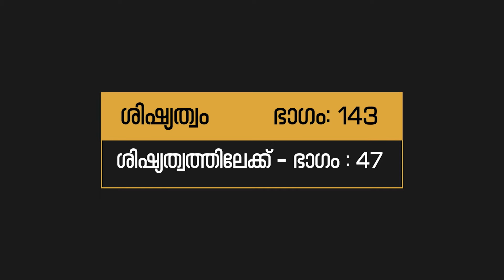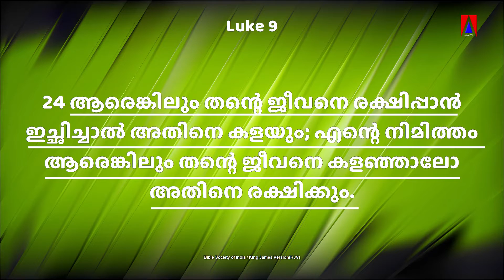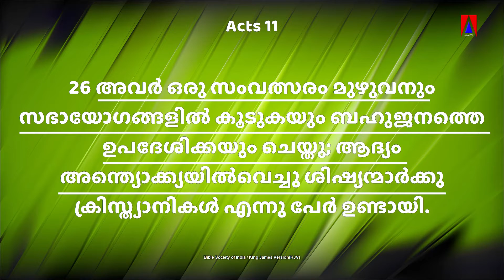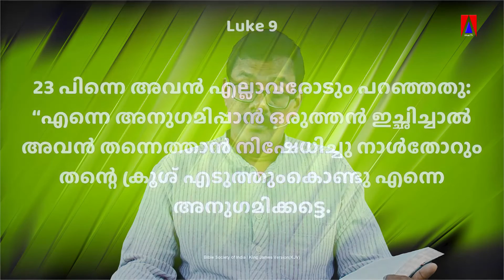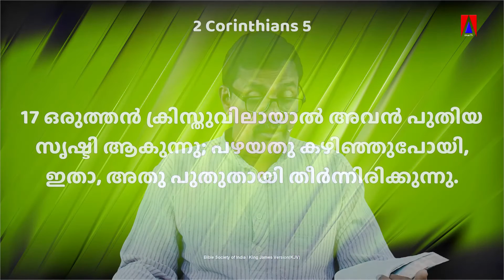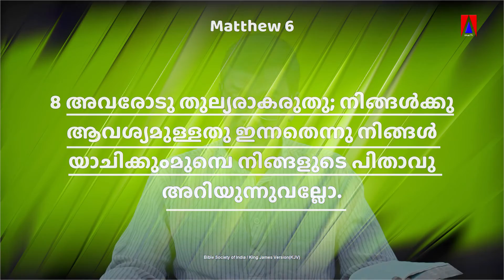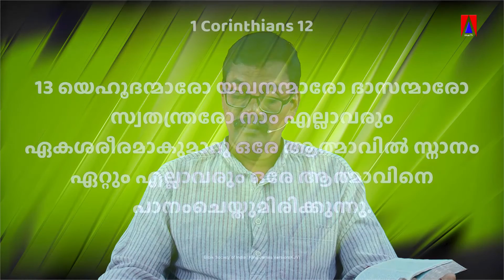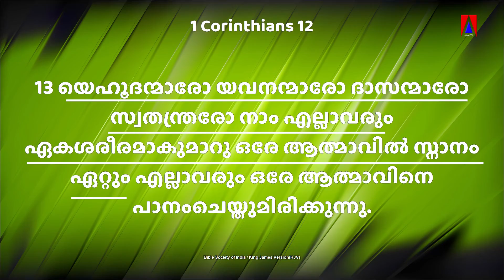ശിഷ്യത്വം 143 ശിഷ്യത്വത്തിലേക്ക് II ഭാഗം 47 II Bro Sunil Kumar C G II Maranatha Kummalloor